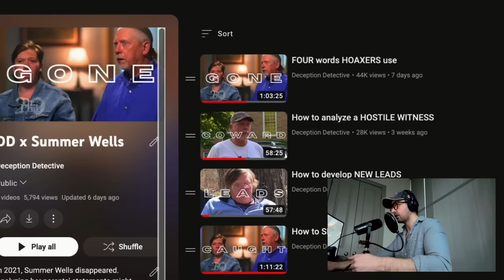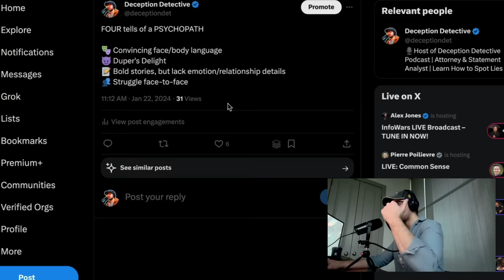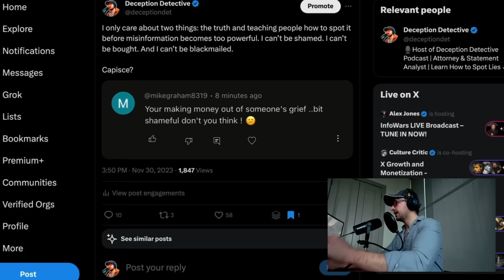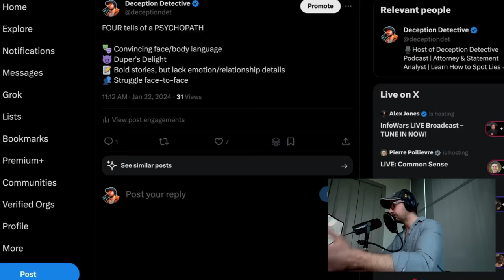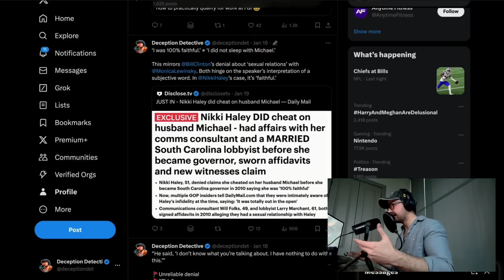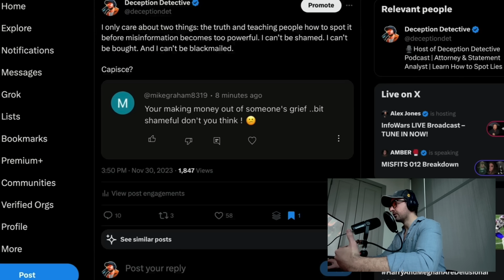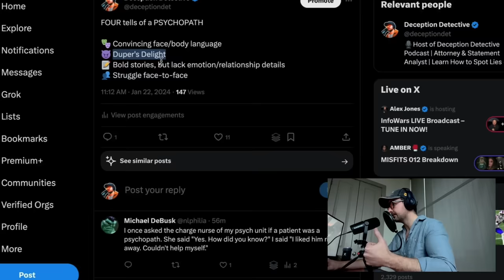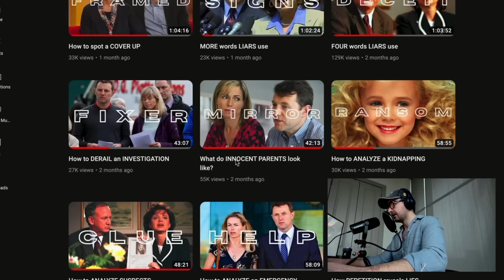How to CATCH a PSYCHOPATH (ft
Psychopaths excel at deception. If Don Wells is one, he could outsmart body language experts and even pass a polygraph. But can he trick us? Not if we pay attention. Here are four tactics to uncover a psychopath's lies.